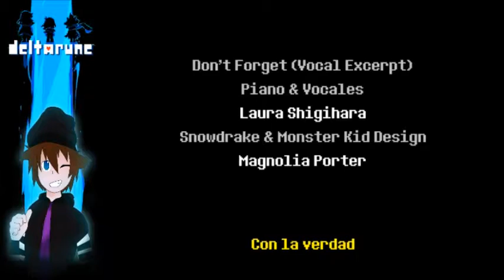WTF con el FINAL!! | Deltarune #8 | JuegaAlexander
Como estan gente de youtube porfin hemos llegado al final de la aventura hoy en el final terminaremos de ver todo el pueblo y de hablar con gente conocida y veremos el final del juego WTF con el final.Muchas gracias por apoyar esta serie gente que me ha encantado solo queda 1 cosa por hacer y es liberar al tipo buscando las llaves lo haremos en los proximos dias.